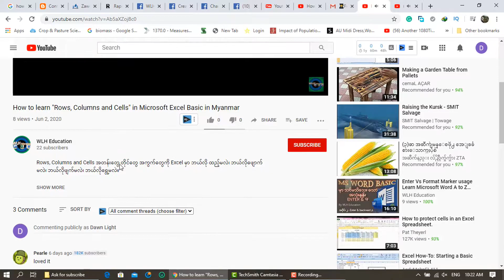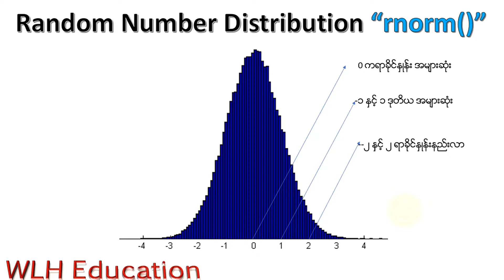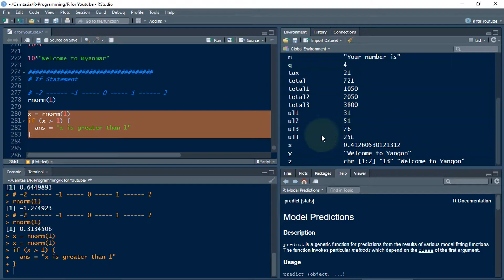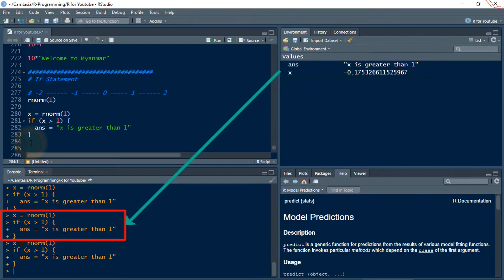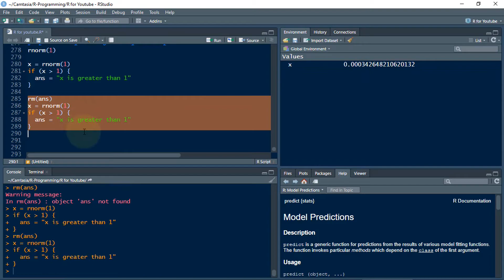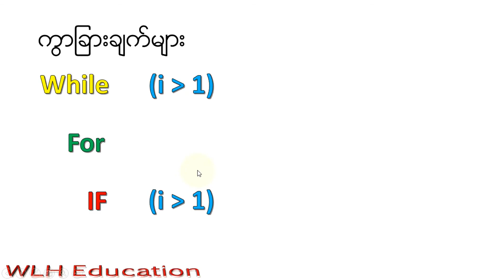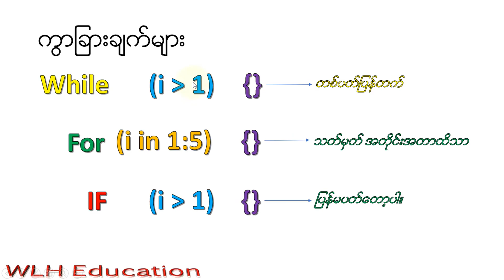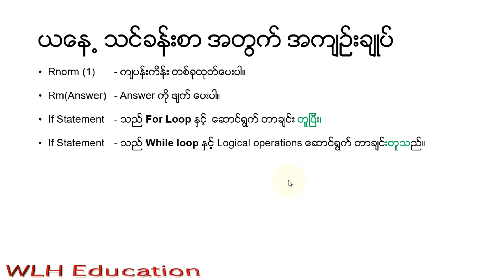How to Learn and Use "IF STATEMENT" in R Programming Myanmar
If Statement ကိုဘယ်လိုနေရာတွေမှာသုံးလဲ။ If statement ဆိုတာဘာလဲ။ IF, WHILE, FOR codes တွေက ဘယ်လိုကွာခြားချလဲ။ Random numbers ကျပန်ကိန်းတွေဆိုတာရော R Programming မှာ ဘယ်လိုအရာမျိုးကိုပြောတာလဲ။ ကျပန်းကိန်းတစ်ခုခုရရအောင် ဘာကုဒ်ကို အသုံးပြုပြီး ရေးမှာလဲ။ R programming မှာ ဒေတာတွေကို ဘယ်လိုဖျက်မှာလဲ။ IF, WHILE, FOR LOOP တို့မှာ ဘာတွေ ကွဲခြားပြီး ဘာတွေက တူညီကြတာလဲ။

What is If Statement? Where if statement is used? How and what are differences between and among For, If and While. What are the random numbers? Which function or program code is used to get random numbers? What code is required to remove data? How to remove dataset from the R programming environment? How and what are the similarities between and among For, If and While.

This is the WLH Education Channel teaching R Programming free online course or class in Myanmar language for the purposes of data analysis and data science. This programming language and an IDE is open-source.

ယခု R Programming အစီအစဉ်တွင် တင်ဆက်နေသော တခြားအကြောင်းအရာများ

1. Getting Started R-Programming in Myanmar

2. How to quick data analysis with GG-Plot in R-Programming in Myanmar Language

3. How to learn R-Variables in R-Programming in Myanmar

4. How to learn “Using variables in R” in R-Programming in Myanmar Language

5. How to learn the logical operators of (TRUE/FALSE) in R – Programming in Myanmar

6. How to learn WHILE LOOP in R programming Myanmar

7. How to learn and use "FOR LOOP", RANGE in R programming in Myanmar language
အပိုင်း - ၇။စာကြောင်းတစ်ကြောင်း အမြှောက် ၁၀ ဆိုရင် အဖြေစာကြောင်း ၁၀ ကြောင်းထွက်အောင် ဘယ်လိုလုပ်မလဲ။ FOR LOOP in R Programming နဲ့လုပ်မယ်။ FOR LOOP နဲ့ WHILE LOOP ကရော ဘာကွာလဲ။

အစီအစဉ် - ၁။ Microsoft Word အခြေခံ မှ အဆင့်မြင့်အထိ

အစီအစဉ် - ၂။ Microsoft Excel အခြေခံ မှ အဆင့်မြင့်အထိ